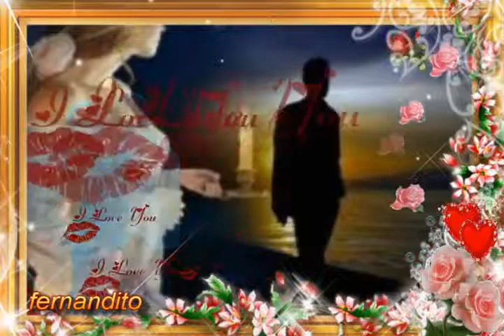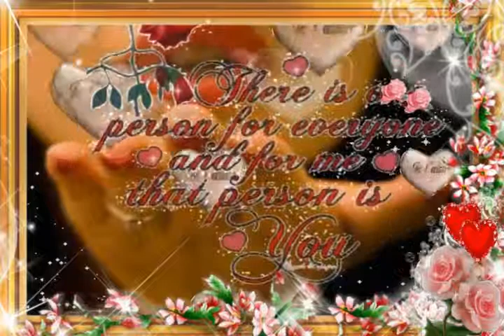Industria Del Amor Tu Naciste Para Mi